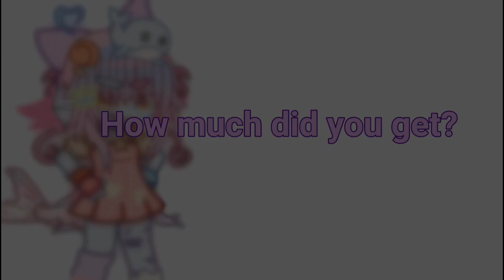How similar are you to me?